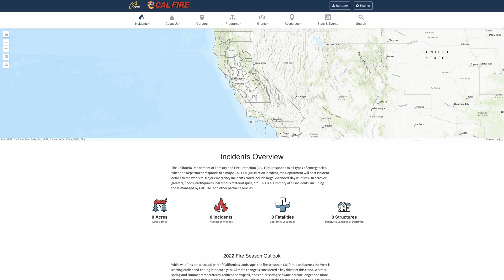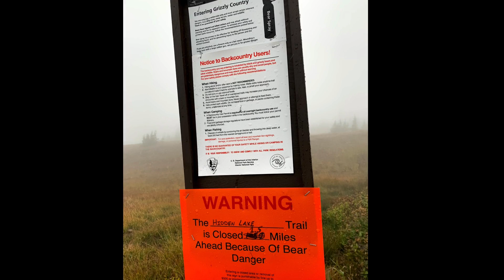Tips for Planning your next parks adventure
Here are a few links to websites that will help you plan your next National or State Parks adventure.
3.  Cal Wildfires but we used similar websites in Nevada, Oregon, Washington State, Idaho and Montana .
4.  Bear Spray Training Unit .
6.  The final picture in this video came from Ecola State Park in Oregon near Cannon Beach
7.  There were also pictures from Glacier NP, Olympic NP and Mt. Hood.